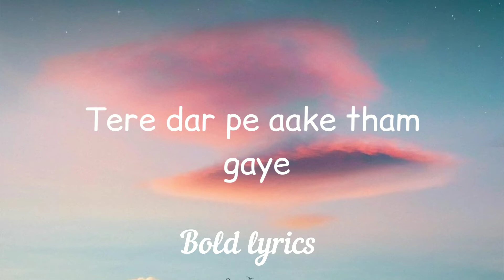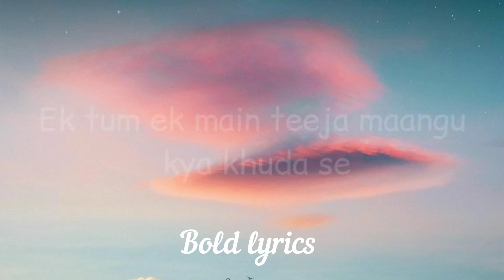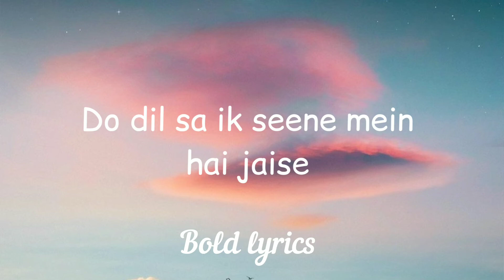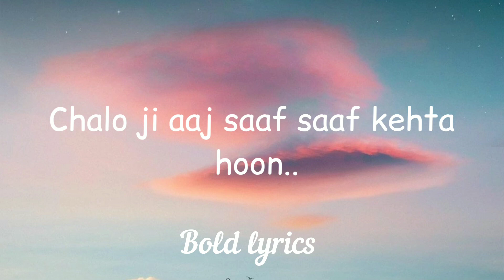Itni si baat hai (Lyrics) - Arjit singh